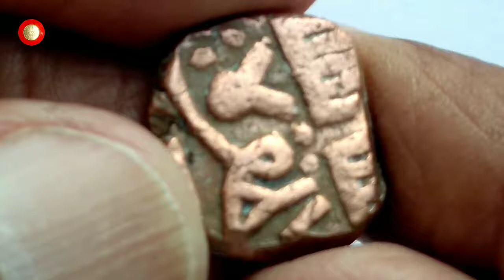Princely State Nawanagar-Coin- Dhinglo-India 1701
Published on 22nd October 2018

Music Composed by :
Sir Cubworth : cinemetic / Inspiration